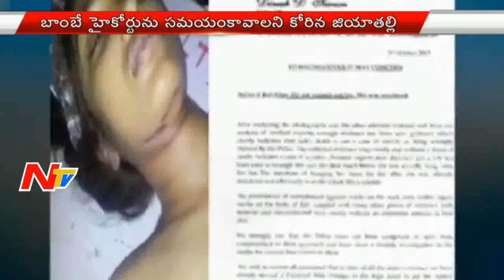News 30/60 || Breaking News || 17th June 2016 || Part 03 || NTV